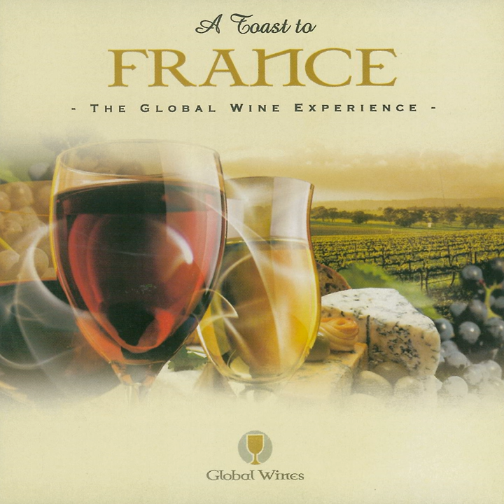Memoire de Anaïs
Memoire de Anaïs · Philippe Duchart

A Toast To France (The Global Wine Experience)

Composer: Horus
Composer: L'Arbre
Composer: Nosh
Composer: Tapi